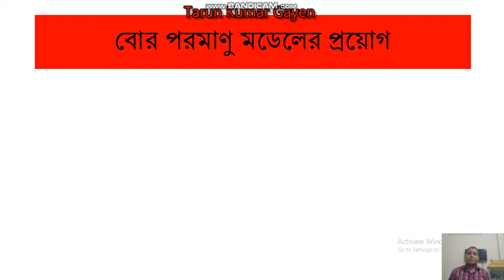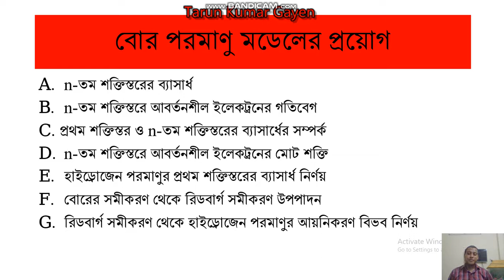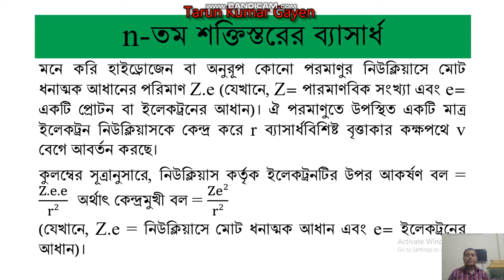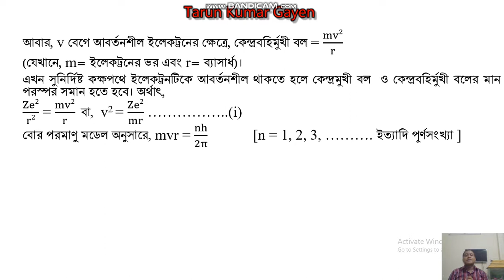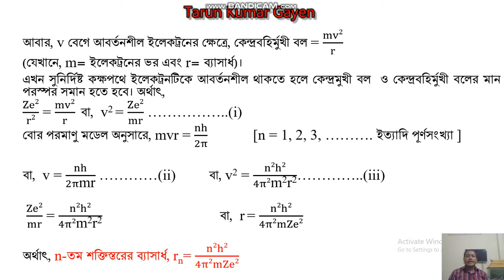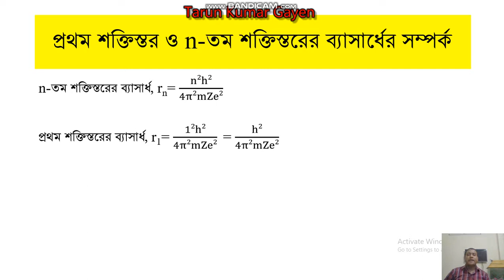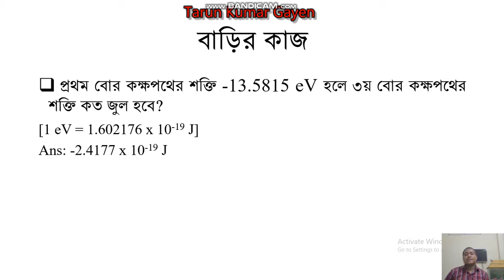বোর পরমাণু মডেলের প্রয়োগঃ হাইড্রোজেনের অনুরূপ পরমাণুর n-তম কক্ষপথের ব্যাসার্ধ নির্ণয়।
বোর পরমাণু মডেলের প্রয়োগ
 n-তম শক্তিস্তরের ব্যাসার্ধ
 n-তম শক্তিস্তরে আবর্তনশীল ইলেকট্রনের গতিবেগ
প্রথম শক্তিস্তর ও n-তম শক্তিস্তরের ব্যাসার্ধের সম্পর্ক
 n-তম শক্তিস্তরে আবর্তনশীল ইলেকট্রনের মোট শক্তি
 হাইড্রোজেন পরমাণুর প্রথম শক্তিস্তরের ব্যাসার্ধ নির্ণয়
 বোরের সমীকরণ থেকে রিডবার্গ সমীকরণ উপপাদন
 রিডবার্গ সমীকরণ থেকে হাইড্রোজেন পরমাণুর আয়নিকরণ বিভব নির্ণয়
 n-তম শক্তিস্তরের ব্যাসার্ধ
আবার, v বেগে আবর্তনশীল ইলেকট্রনের ক্ষেত্রে, কেন্দ্রবহির্মুখী বল = mv2/r
(যেখানে, m= ইলেকট্রনের ভর এবং r= ব্যাসার্ধ)।
এখন সুনির্দিষ্ট কক্ষপথে ইলেকট্রনটিকে আবর্তনশীল থাকতে হলে কেন্দ্রমুখী বল  ও কেন্দ্রবহির্মুখী বলের মান পরস্পর সমান হতে হবে। অর্থাৎ,
Ze2/r2 = mv2/r বা, v2 = Ze2/mr …..(i)
বোর পরমাণু মডেল অনুসারে, mvr = nh/2π     [n = 1, 2, 3, ………. ইত্যাদি পূর্ণসংখ্যা ]

বা, v = nh/2π"mr" …(ii) বা, v2 = n2h2/4π2"m2r2" …..(iii)

 Ze2/mr = n2h2/4π2"m2r2"                                 বা,  r = n2h2/4π2mZe2

অর্থাৎ, n-তম শক্তিস্তরের ব্যাসার্ধ, rn= n2h2/4π2mZe2

n-তম শক্তিস্তরের ব্যাসার্ধ, rn= n2h2/4π2mZe2

প্রথম শক্তিস্তরের ব্যাসার্ধ, r1= 12h2/4π2mZe2   = h2/4π2mZe2

সুতরাং,  𝑟𝑛/𝑟1  = n2h2/4π2mZe2  X  4π2mZe2/h2

বা, rn= r1 x n2